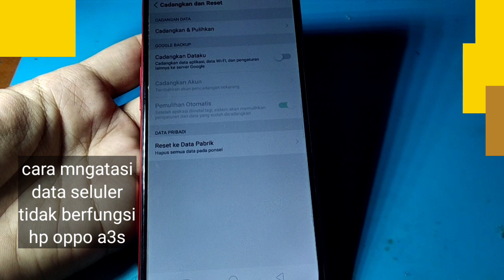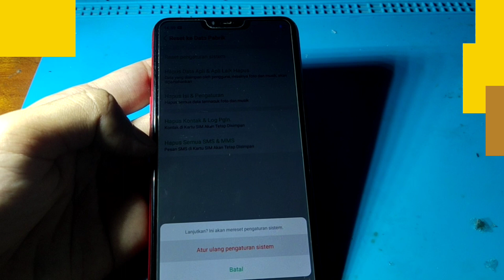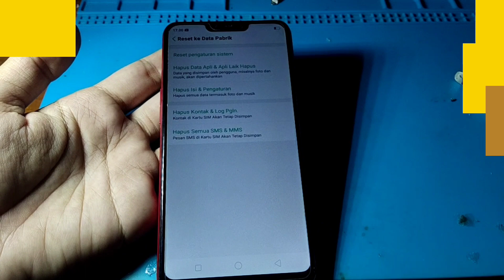CARA MENGATASI DATA SELULER TIDAK BERFUNGSI HP OPPO A3S